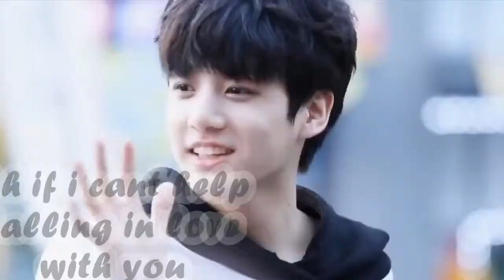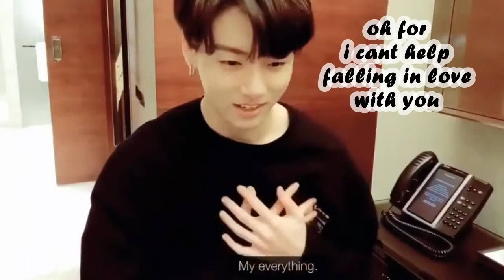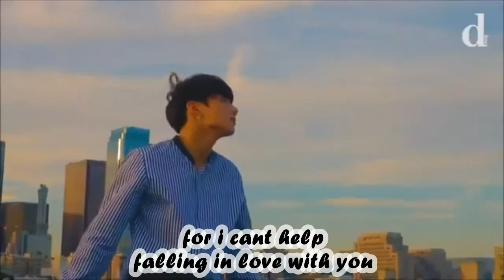BTS JUNGKOOK (Haley Reinhart - Can't Help Falling In Love)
by KoreaBunny

Credit song by Haley Reinhart - Cant Help Falling in Love